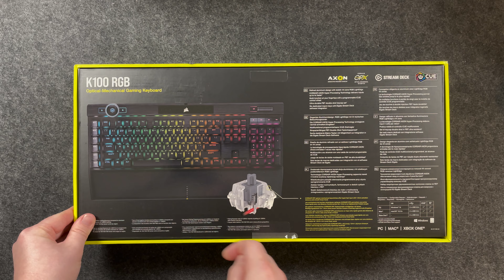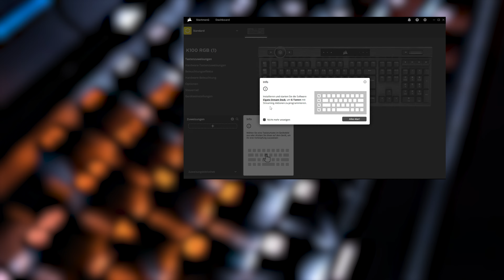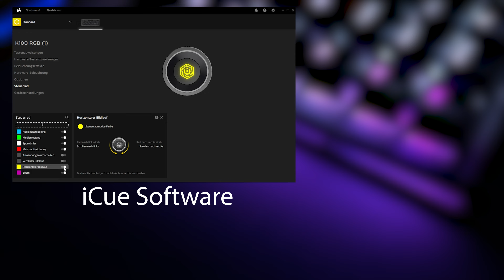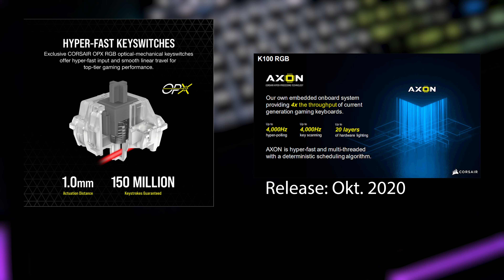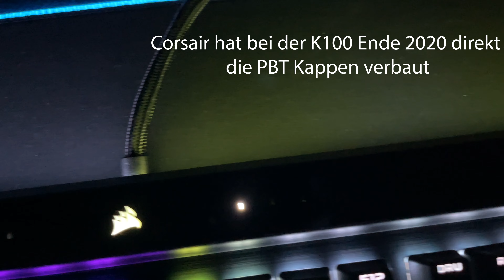Immer noch #1? | Corsair K100 RGB Gaming Tastatur 2022 | Test, Vergleich und Review // Deutsch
Immer noch die Beste? - in diesem Video geht es um die Gaming Tastatur, K100 RGB von Corsair. Meine alte Tastatur hat leider etwas die Flügel hängen lassen und nun wurde es Zeit für was Neues. Warum ich mich für die ältere K100 entschieden habe und nicht für die neue Huntsman V2 und ich Corsair immer noch vorne sehe, das erfahrt ihr in diesem Video, viel Spaß :)

►  INHALT  ◄

🔥1. Maus
🔥2. Maus
🔥1. Tastatur
🔥2. Tastatur
🔥Audio - Interface
🔥Mini Licht